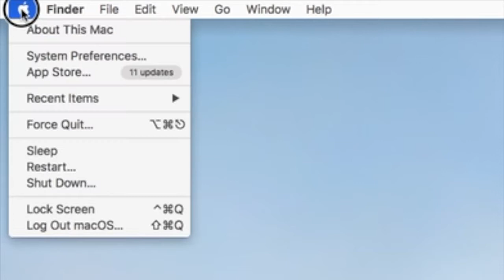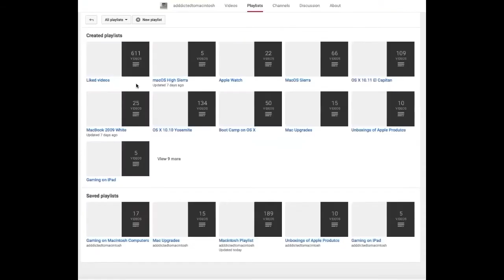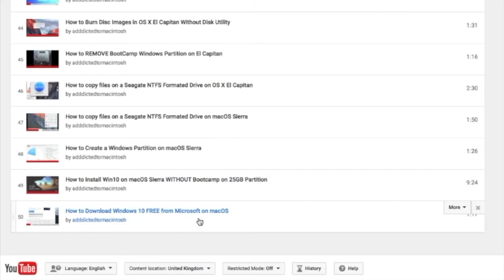How to Enable 'Type Siri' on a Mac